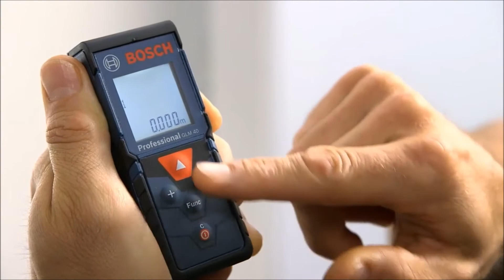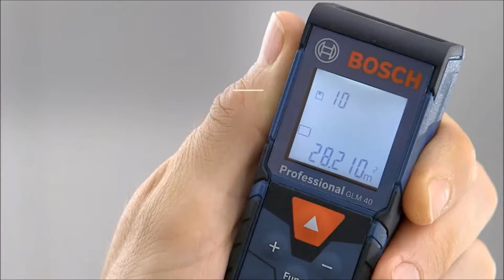Bosch - Medidor de distância / trena a laser com leitura de até 40 metros GLM40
A Trena a laser GLM40 Bosch possibilita medições de até 40 metros de distância com precisão, proporciona mais praticidade para o seu trabalho!

Possui funções de medição contínua, cálculo de área, cálculo de volume, pitágoras simples, adição e subtração.

Indicada para os profissionais como engenheiros, arquitetos, marceneiros, carpinteiros, eletricistas, instaladores de cozinha, entre outros!